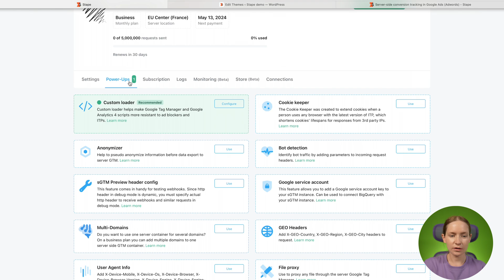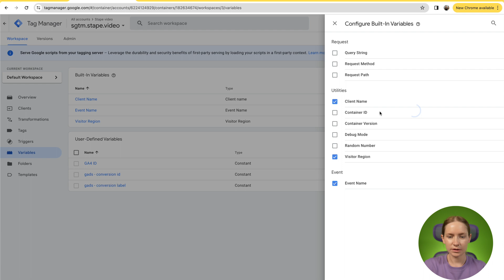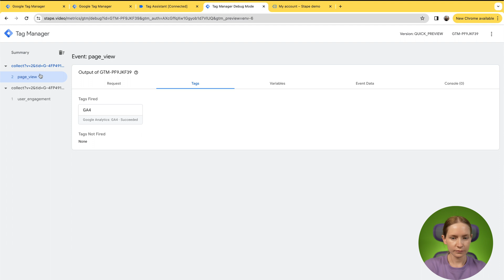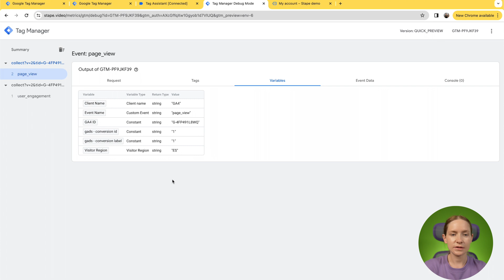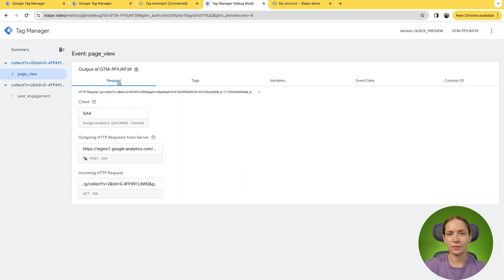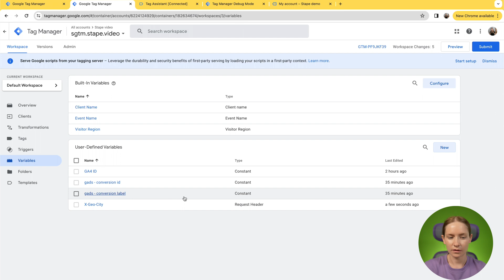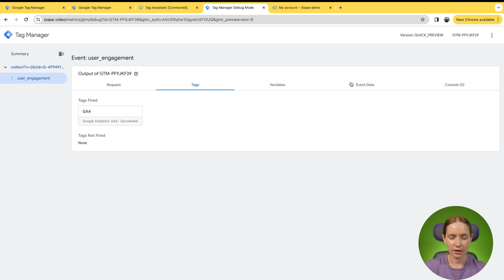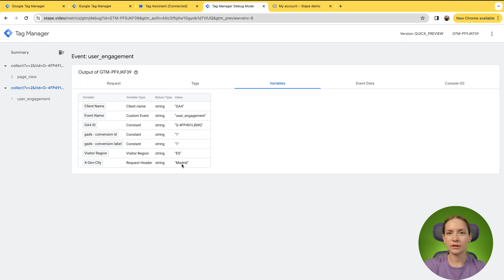How to Set Up Region-Specific Behavior Tracking in GA4 With Server GTM [GEO Headers Power-Up]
Stape offers many solutions and power-ups to simplify and improve server-side tagging possibilities.
This video is about GEO Headers power-up: how it works and can be used inside your server Google Tag Manager container. This setup will enhance event data with geographical information to enable more precise targeting.

=== CONTENT ===

00:00 - Intro
00:56 - GEO Headers power-up by Stape
01:13 - Visitor Region Variable
01:43 - Test configuration
02:14 - How to extract headers
02:54 - Test configuration
03:10 - Modify GA4 behaviour based on the region

=== LINKS ===

=== SERVER-SIDE with stape.io ===

How to Set Up GA4 Tracking Using Google Tag Manager Server-Side Container

=== CONNECT with stape.io ===